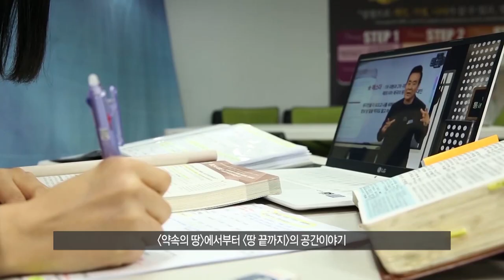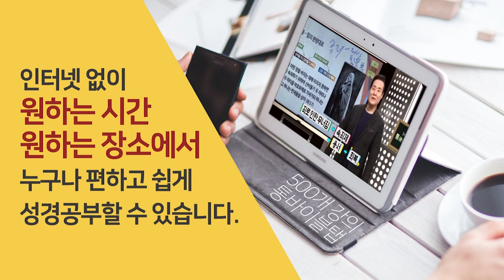로마의 4대 황제 글라우디오(클라우디우스)에 의해 추방된 브리스길라, 아굴라 | 성경과 5대제국 - 로마 제국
-로마의 4대 황제 글라우디오(클라우디우스)에 의해 추방된 브리스길라, 아굴라